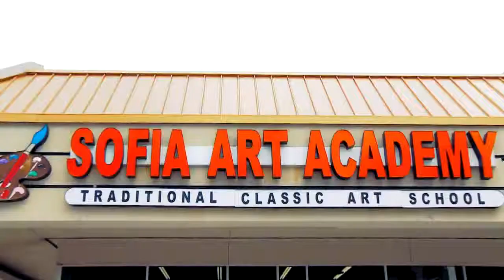Dallas Art Classes and Art Portfolio Prep at Sofia Art Academy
This video is an introduction of Sofia Art Academy of Dallas, which is very unique classical art school, teaching art classes to kids and adults and preparing students art portfolios for submission to any art and design colleges. With locations in Dallas and Miami our program has proved to be successful in preparing such powerful portfolios that win scholarships!